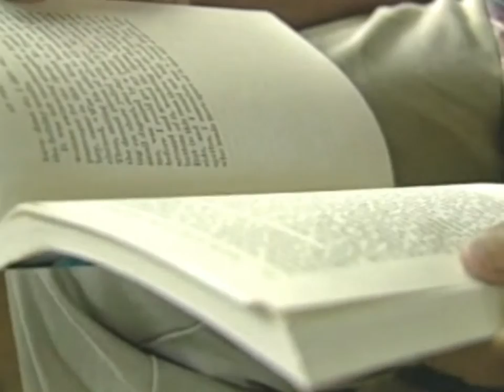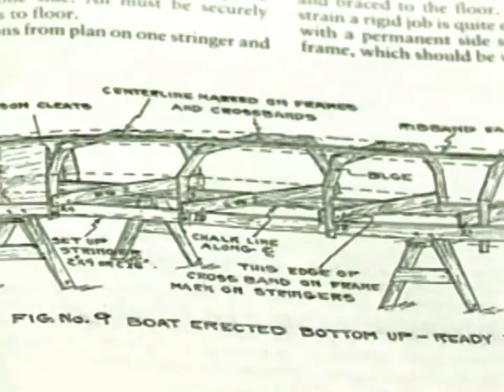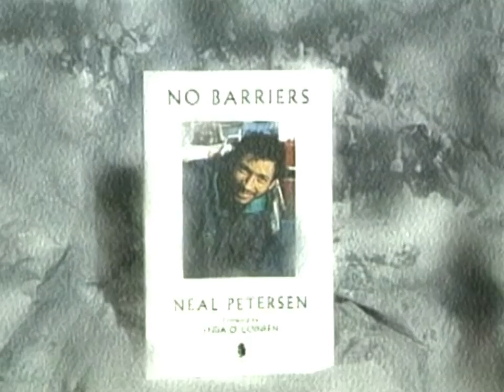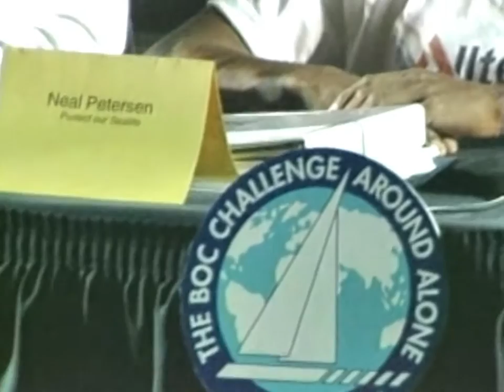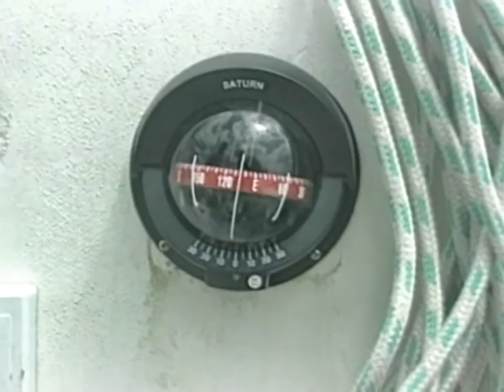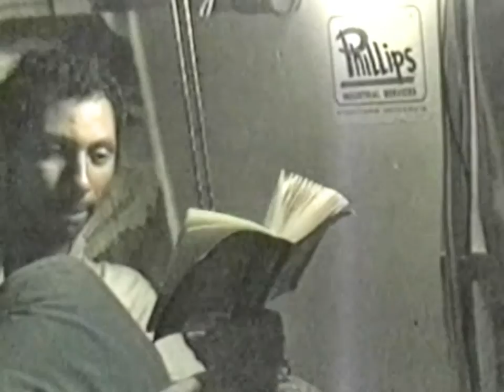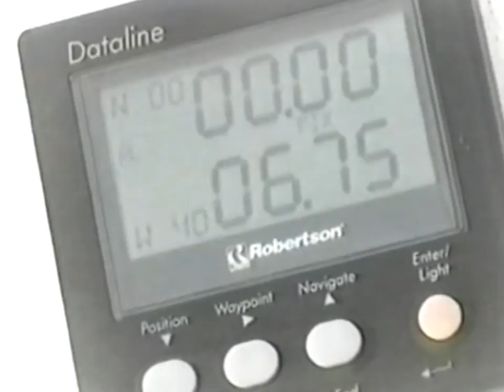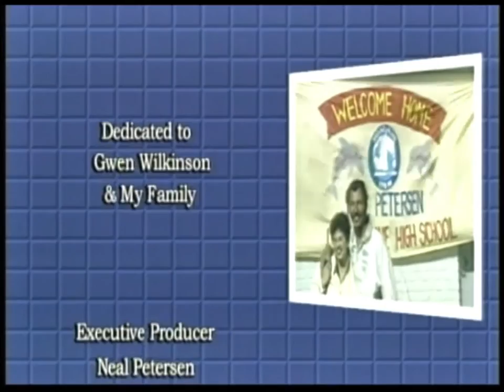No Barriers - The Neal Petersen Story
29 min PBS documentary on keynote speaker, adventurer and
author, Neal Petersen and his participation in the 27,0000 mile solo
race around the world. Born in South Africa in poverty and on the wrong
side of Apartheid, he was the least likely to finish this epic single
handed race.
for a variety of adventures and stories.